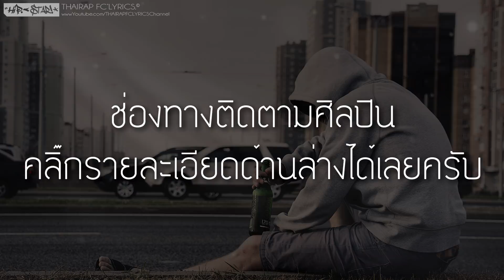ผู้สาวขี้เหล้า - เมย์ จิราพร FT. วงค์ ชนะกันต์ (Cover By EMZINK) (เนื้อเพลง)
: : : เนื้อเพลง ผู้สาวขี้เหล้า : : :
ถืกหักหลัง น้ำตาพังหย่าวๆ
เจ็บปวดร้าว อ้ายฮักเขา ผู้สาวเก่าจึงต้องทำใจ
ย้อนว่าฮักอยากได้ หยังกะประเคนให้
แต่ว่าฉากสุดท้าย อ้ายมีคนใหม่ เจ็บ เด้

*เดินเซ มาหาเสี่ยว ขอเพียวๆ ให้เฮาจั๊กจอก
เผื่อสิลืมคนหลอก คือเขาได้..
2 8 5 อาชา ลีโอ จัดมาชุดโตงานนี้เฮาจ่าย
เลี้ยงส่งกับการจากไป ของคนไม่รักดี

** เมื่อก่อนเป็นคนแสนดี มาวันนี้เป็นคนขี้เหล้า
กะย้อนผู้บ่าว เปลี่ยนผู้สาวทำให้ฮักพัง
ตำแก้ว ตำแก้ว ตำจอก
เมื่อถูกอ้ายหลอก มันก็เลยเป็นลายต่าง
ปิดฉากความฮักพังๆ ด้วยน้ำเมา

ในขวดคือเเอลกอฮอลล์ มันไม่ใช่สีน้ำปลา
หิวเหล้าโว้ย กูไม้ได้หิวน้ำตา
ง่ายจัง ในตอนจะไป ถึงรักกันมาก
ได้กันไม่รู้เท่าไร พอเบื่อก็พราก

นั่งจับเข่า นึกถึงเรื่องราวเก่าๆที่จับมือ
เขาไปไหนกันเเล้ว ใครจะไปรู้กับมึง
ตอนสติดี อ้อนวอน ให้เธอกลับมาจนหัวทิ่มดิน
ตอนเมาไม่รู้เป็นไร มึงไปไกลๆส้นตีน
ไม่ผิดที่ใคร มันคงจะผิดที่เรา
ไม่ต้องถาม เป็นเพราะอะไร ทำไมถึงขี้เมา
ไม่อยากจะบอกไม่อยากจะเล่า
เพราะเดี๋ยวถึงหูมันจะเป็นเรื่อง
เพราะเรื่องมันเศร้า กูเลยมีเหล้าเป็นเพื่อน โว้ยยย